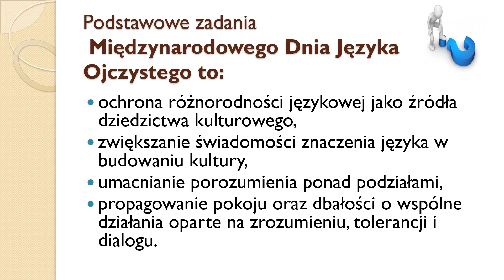Tydzień Języka Ojczystego 2021